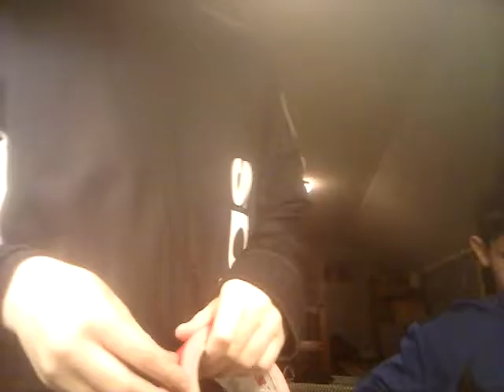How to make a duck tape wallet Part1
we are having a contest witch vids are the best.
Hi, were the Crazy Coopers and we love making videos for you all!!

ABOUT
The Crazy Coopers date back to September 2016. We had a old YouTube channel called Crazy Coopers Squad. Somebody hacked into it and deleted the account.